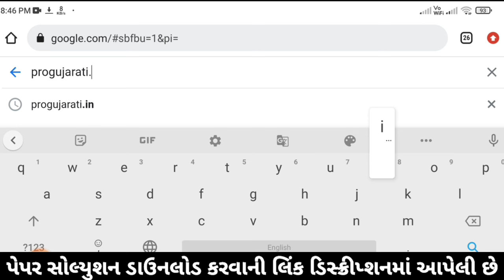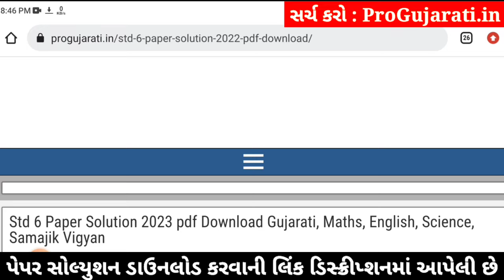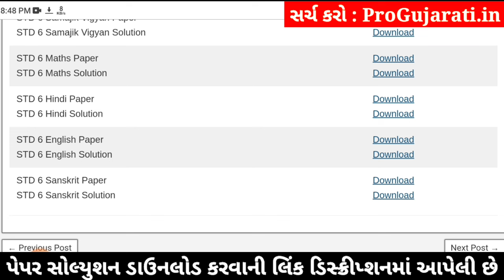std 6 sanskrit ekam kasoti 3/2/24, dhoran 6 sanskrit ekam kasoti, std 6 ekam kasoti sanskrit 2024